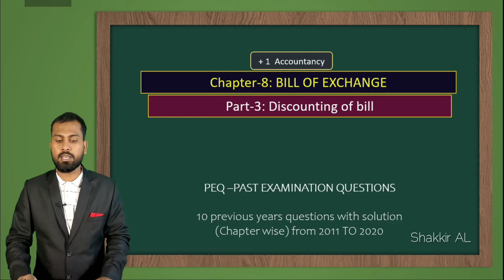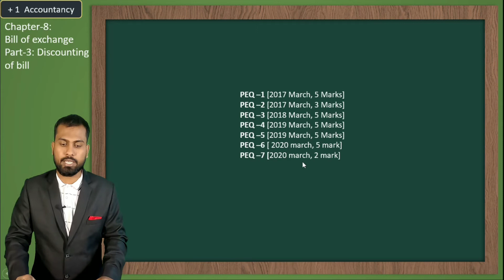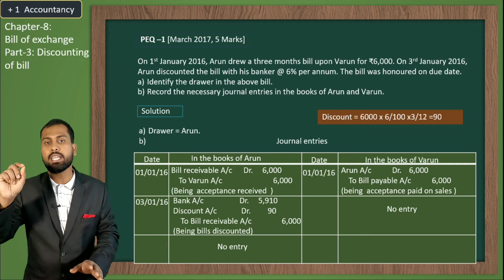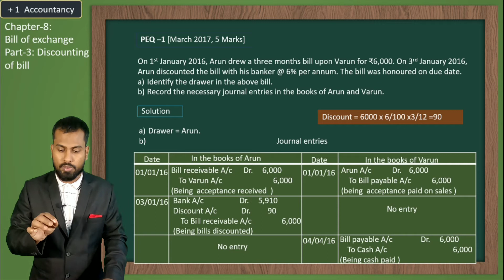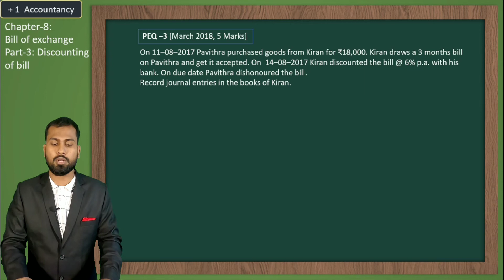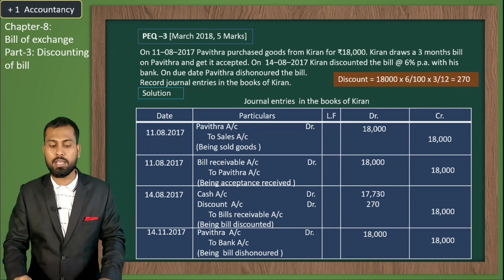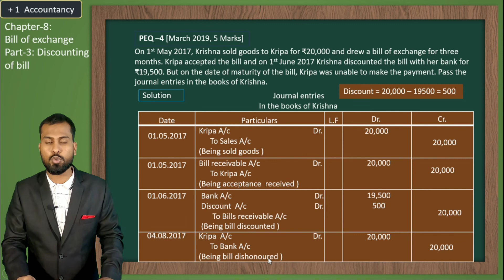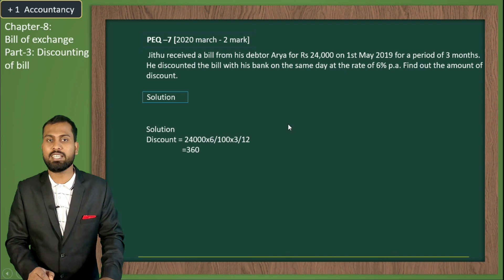PEQ-C8:BILLS OF EXCHANGE Part-3:Discounting of Bill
PLUS ONE ACCOUNTANCY IMPROVEMENT EXAM SPECIAL.
WE HAVE TOTAL 50 VIDEOS COVERING THE ALL PLUS ONE ACCOUNTANCY PAST EXAMINATION QUESTIONS (FROM 2011 TO 2020)
The main attraction of this class is covering chapter wise last 10 years previous examination questions. We are using PPT with animation for all the videos.

✌️ chapter 8:BILL OF EXCHANGE
  Part 3: DISCOUNTING OF BILL

✌️ This video mainly cover about the transaction when the bill are discounted

(peq 7)

📝CHAPTER-2: FUNDAMENTAL THEORIES OF ACCOUNTING

📝CHAPTER-3: RECORDING OF TRANSACTIONS -1(Accounting equation, Journal and Ledger)

📝CHAPTER-4: SUBDIVISIONS OF JOURNAL (Subsidiary book)

📝CHAPTER-6: TRIAL BALANCE AND RECTIFICATION OF ERRORS

📝CHAPTER-7: DEPRECIATION, PROVISION AND RESERVE

📝CHAPTER-9: FINAL ACCOUNTWS WITHOUT ADJUSTMENTS

📝CHAPTER-10: FINAL ACCOUNTWS WITH ADJUSTMENTS